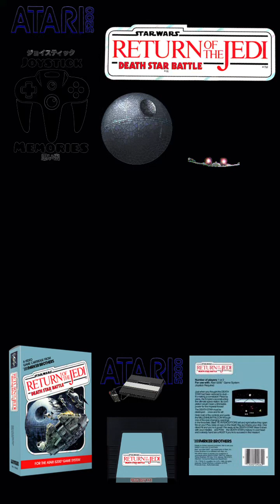StarWars ReturnOfTheJedi Atari5200 games videogames gaming youtube subscribe gameplay